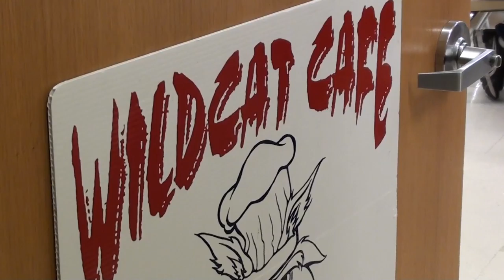Culinary Arts at Westview High School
An overview of the culinary arts class offered at Westview.